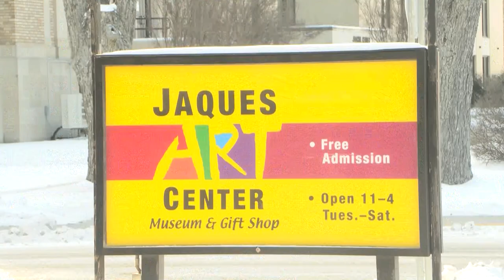Aitkin's Jaques Art Center Showcasing Work of Don Luce in 'Northern Waters' | Lakeland News